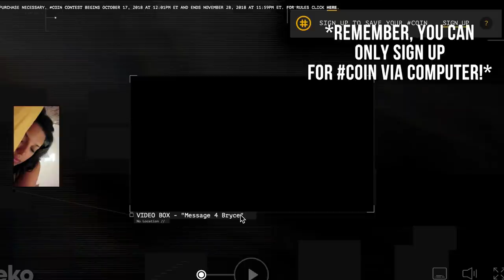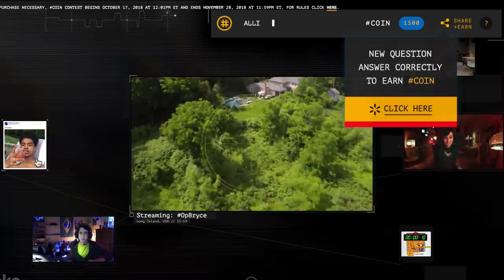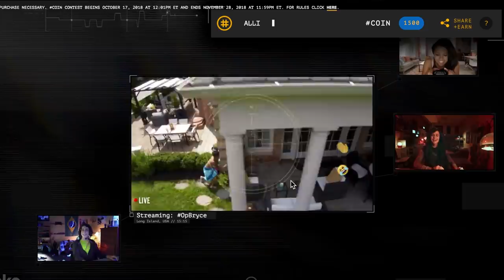WATCHING WARGAMES FOR THE FIRST TIME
HEY FITZFAM! I teamed up with EKO to play this super interactive game with Wargames called Coin! I'm so excited to play and I hope you are too.

DON'T FORGET TO TAG ME IN YOUR ITUNES SCREENSHOTS TO BE ADDED INTO OUR DISCORD FITZFAM GROUPCHAT

*FEEL FREE TO SEND IN DONATIONS FOR SPECIAL SHOUTOUTS IN MY VIDEOS BELOW!*

// LETS SOCIALIZE //